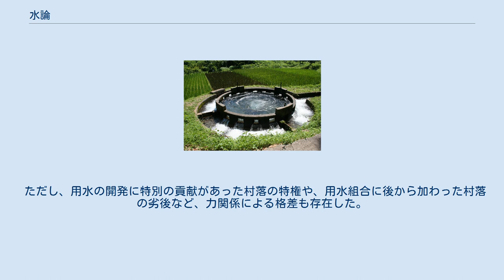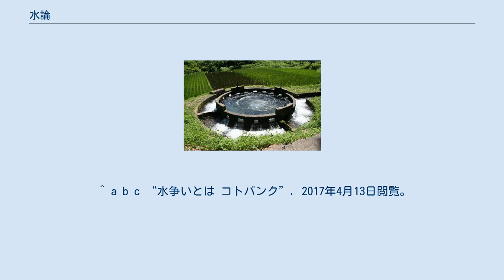水論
水論（すいろん、みずろん）とは、灌漑用水の田への分配（分水）をめぐる紛争。
境相論（論所）を指すこともある。
「水争い」「水喧嘩」「水騒動」「水紛争」ともいう。
 水論の原因の一つに、農業用水の分水の公平性の確保が挙げられる。
公平性を明示的に示すために、近代に築かれるようになった円筒分水の例。
大分県竹田市の音無井路十二号分水（1939年築造） 中世の日本においては旱魃などが起こると暴力行為を伴う紛争となったが、近世においては暴力より訴訟が望まれ、領主は示談を薦めた。
さらに、水利権の管理は領主の裁定から水利慣行として守られる用水組合を基本とした村落間の自治へと比重を移していった。
争いの原因としては、堰の構造の変更、樋の形態の変更、浚渫による流量変化、分水施設の公平さをめぐる争いや経年変化による形状の変更、取水時間や順番（番水）をめぐる争い、河川の両岸にある堰同士においてより上流に堰と取水口を付け替える争い、新田開発による用水の均衡の変化、が挙げられる。
近代以降においては、ポンプ使用を認めるかが水利問題に発展した例がある。
現代の水利問題としては、干拓やダム建設による農業者と漁業者との利害対立や、水害防止、水資源確保、環境保護といった観点の違いによる対立がある。
 水論は夏の季語である。
また、水論にまつわる慣用句として「水掛け論」や「我田引水」が挙げられる。
 日本に限らず、水を用いるところにおいてその分配をめぐる紛争はある。
20世紀末以降のアメリカ合衆国でも、ジョージア州、アラバマ州、フロリダ州にまたがる三州水利論争が発生している。
 ^ 「水問答」「水合戦」と呼ばれていた。
 ^ 1592年、摂津国、豊臣秀吉の令。
1609年、幕府令。
など。
 ^ 用水組合の各村落の費用負担は石高に応じて割り振られること（石高割）が多かった（他に、村割、灌漑面積割）。
 ただし、用水の開発に特別の貢献があった村落の特権や、用水組合に後から加わった村落の劣後など、力関係による格差も存在した。
 ^ 川の同じ側にある場合の付け替え争いは少なかった。
 ^ a b c d “水論とは コトバンク”. 2017年4月13日閲覧。
 ^ a b c “水論とは - 歴史民俗用語辞典”. 2017年4月13日閲覧。
 ^ “境相論とは 世界大百科事典 コトバンク”. 2017年4月13日閲覧。
 ^ a b c “水争いとは コトバンク”. 2017年4月13日閲覧。